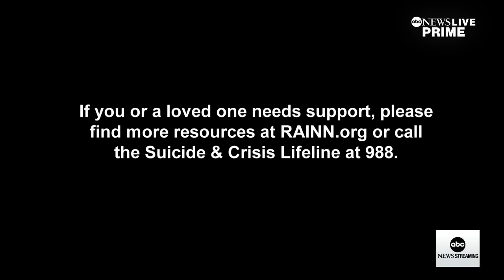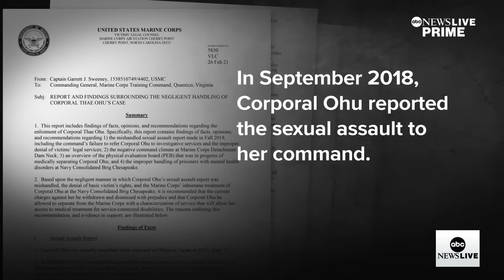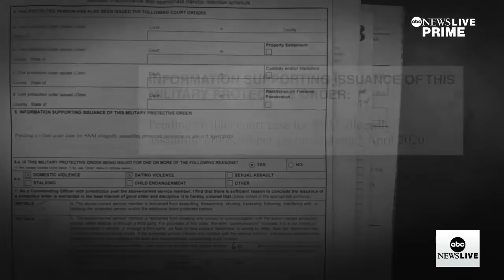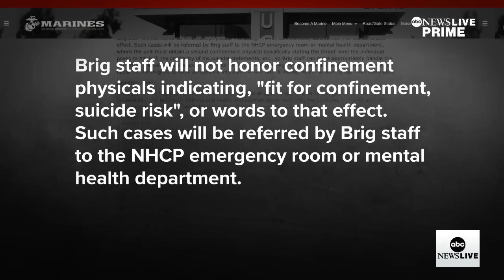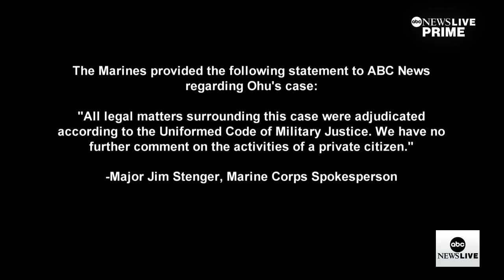Thae Ohu exposes Marines for hiding assault, putting her in the brig for 328 days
ABC News' Stephanie Ramos investigates the mishandling of Thae Ohu's case, with an ABC News team embedding with the survivor and veteran as she fights for justice.